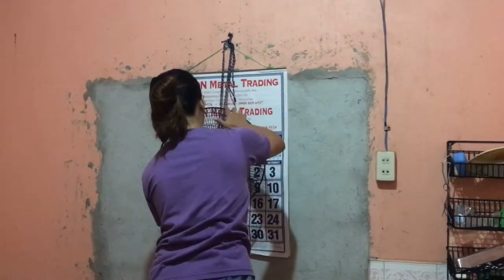Knot Tying Application @ Home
Several practical knot tying applications at home.

Practical Performance by:
ANNEJELIKA VERGARA
BSESS 3-1 Student
PUP CHK, Manila